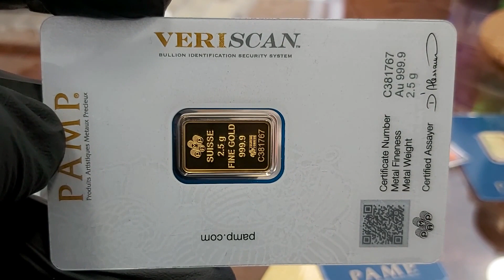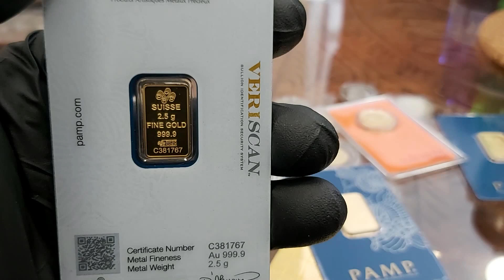ZŁOTO Mrągowo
Sklep w Mrągowie | Złoto inwestycyjne | Mennica Mrągowo
Mecenasem i dziedzicem kopalni złota Rosenbergów jest firma Rosenberg i spadkobiercy. Zaświadczenie wydane przez Narodowy Bank Polski ( wykaz NBP ). Firma zapewnia tym samym 100 % bezpieczeństwo ( licencja nr 17671/2020 ). Zaświadczenia i pozwolenia : Przeciwdziałanie Praniu Pieniędzy nr. 001/05/2020/PP – PDF ; Kasjer Walutowo Złotowy o nr. 005/05/2020/KAS – PDF ( do wglądu w siedzibie firmy ). Mennica Mrągowo. | { Czy Oraz  Ponieważ. Dlatego. Już. Od razu. Kup.Iż. Teraz. | ZŁOTO Mrągowo

Mennica MRĄGOWO * sklep Mennicy w Polsce . ul. Brzozowa 16 ; 11-700 Mrągowo

e-mail.:  mragowo[@]mennica-rosenberg.pl
Sczegółowe Informacje : Biuro Centrali Mennica Rosenberg sp. z o.o.  KRS 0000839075 znajduje się biurowcu Wytwórni Filmów Dokumentalnych i Fabularnych. Odbiór Zamówień po uprzednim ustaleniu szczegółów. | ZŁOTO Mrągowo

Poniedziałek: 10:00 – 17:00
Wtorek: 10:00 – 17:00
Środa: 10:00 – 17:00
Czwartek: 10:00 – 17:00
Piątek: 10:00 – 17:00
Sobota: Nieczynne
Niedziela: Nieczynne

Mennica Mrągowo prowadzi bezpośredni i hurtowy zakup kruszców wprost od producentów.  Dostęp on-line pozwala na sprzedaż w cenach konkurencyjnych. Ceny giełowe są zbliżone do aktualnej ceny metali szlachetnych na giełdzie i do CENA rodu w przypadku tego metalu. Dlatego też zachęcamy do porównania cen oraz dostępności produktów z giełdą metali. SKLEP daje Tobie również monitorowanie cen złota, srebra i pozostałych metali, które sprzedajemy na naszej stronie. [ rod | pallad | platyna | miedź ].  | { Czy Oraz  Ponieważ. Dlatego. Już. Od razu. Kup.Iż. Teraz. | ZŁOTO Mrągowo

Ponadto ROSENBERG oferuje nabywcom duże ilości i duże możliwości zakupu w cenach hurtowych produktów w Polsce. Rzeczoznawcy i eksperci z przyjemnością pomogą każdemu klientowi który tego potrzebuje. Zapraszamy do inwestycji w metale szlachetne. Nasza doskonała i szybka obsługa jest kluczem sukcesu Mennicy ZŁOTA w Mrągowie a co za tym idzie na terenie kraju. { Czy Oraz  Ponieważ. Dlatego. Już. Od razu. Kup.Iż. Teraz. | ZŁOTO Mrągowo

Co możesz kupić w Mrągowie ?
W naszej sklepie posiadamy : monety złote, srebro, platynowe oraz palladowe pochodzące ze wszystkich kontynentów świata. Jednocześnie sprawdzisz bezpośrednio CENA złota i Aktualny kurs platyny on-line ( aktualizacja kursów co minutę ) . Szeroka Gama produktów inwestycyjnych tak aby każdy klient mógł odnaleźć produkt spełniający jego potrzeby. Kupisz w MENNICA MRĄGOWO również sztabki ze złota, srebra, platyny i pallad. Wybierając odpowiedni rozmiar i wagę w przedziale od 1 grama do 40500 gramów tj. do 12 kilogramów. Posiadamy unikalny w skali Europy ROD i produkty inwestycyjne z tego metalu. | { Czy Oraz  Ponieważ. Dlatego. Już. Od razu. Kup.Iż. Teraz. | ZŁOTO Mrągowo